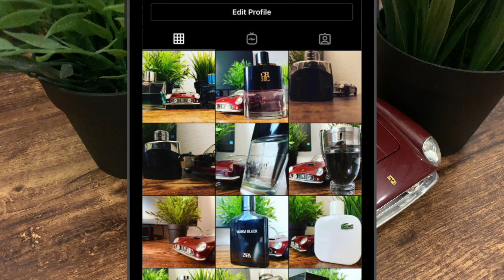قبل ما تشتري عطر بارفوم دي مارلي هيرود || العطر الاقوي لهواة التبغ و المدخنين || PDM Herod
The best PDM fragrances:
PDM Layton (amazon)
Parfume De Marly Carlisle (amazon)
PDM Layton (amazon)
PDM Akaster (amazon)
PDM Godolphin (amazon)
PDM Pegasus (amazon)
PDM Percival (amazon)
PDM Kuhyan (amazon)
PDM Kalan (amazon)
PDM Oajan (amazon)

My top recommendations:
Luxury new Brand Silver (amazon)

DTgHF99Cakv7973GL7cKQTHvqgwfZe2yrd

bc1q8t76jw8r0rqr8y0jfyslrqw7vlfyhpafszzul0

0xa49CC3b2281AFC85a5047C14B80851f1201020da

Gear I Use:
Camera (amazon)
Mic (amazon)